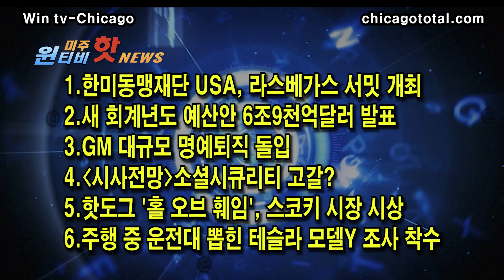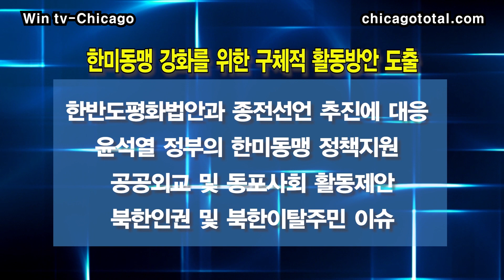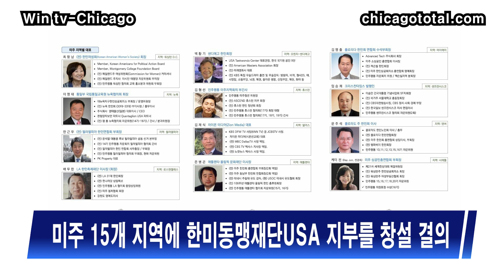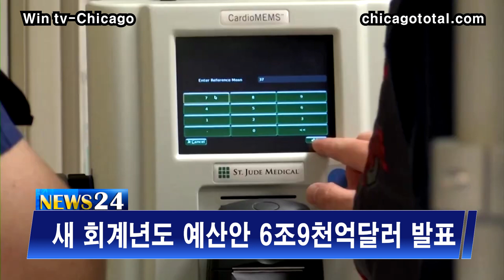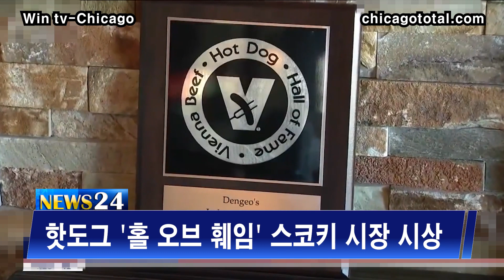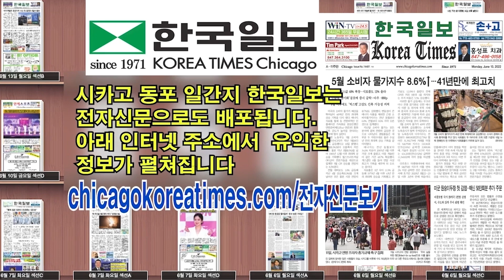[시사전망]소셜시큐리티 고갈?[3월10일(금) 윈티비(WIN-TV)]핫도그 '홀 오브 훼임'-스코키 시장 시상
1. 한미동맹재단 USA, 라스베가스 서밋(Summit)개최
2. 새회계년도 예산안 6조9천억달러 발표
3.GM 대규모 명예퇴직 돌입
4.[시사전망]소셜시큐리티 고갈? 어떤 형태로든 존재한다
5.핫도그 '홀 오브 훼임'-스코키 시장 시상
6.주행 중 운전대 뽑힌 테슬라 모델Y 조사 착수